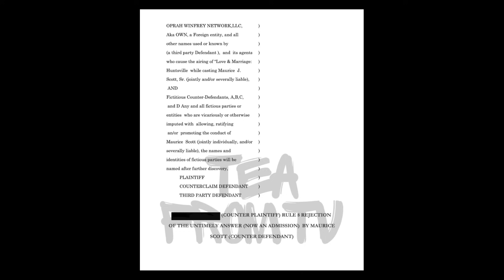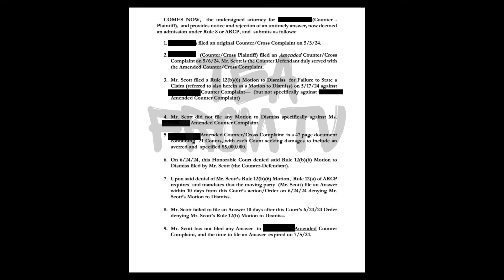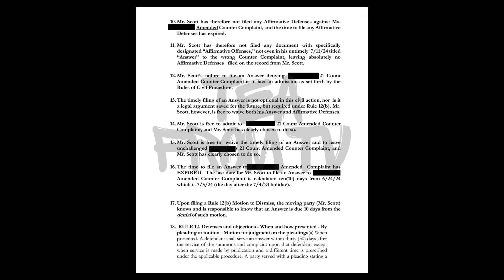BREAKING! MAURICE SCOTT HAS HE BITTEN OFF MORE THAN HE COULD CHEW!!! | CAREER SU!C!DE?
ALL DOCUMENTS ARE PUBLIC RECORDS!

ALL COMMENTARY IS IN MY OPINION!